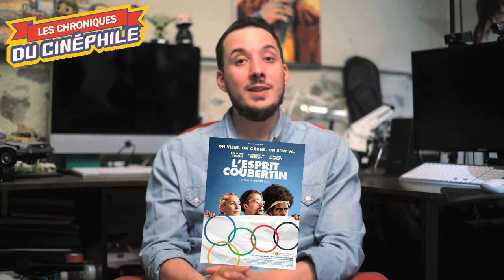LCDC - L'esprit Coubertin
Chronique critique sur la sortie d'une comédie bien déjantée dans son genre, le genre d'humour qui sonne comme un peu potache, comme un peu lourd, mais également, comme bien drôle, "L'esprit Coubertin"